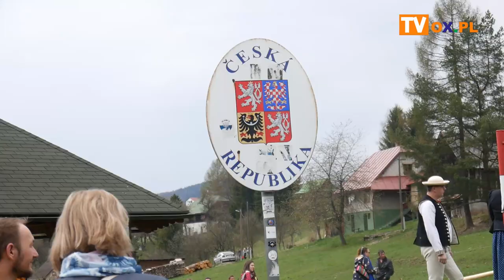Postawili moja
Wczoraj (01.05) na Trójstyku, po dwóch latach przerwy z powodu pandemii, postawiono barwnie przystrojonego moja. Zwyczaj ten symbolizuje nadejście wiosny, ale jest również dawną formą zalotów. Zobacz materiał filmowy z tego wydarzenia.